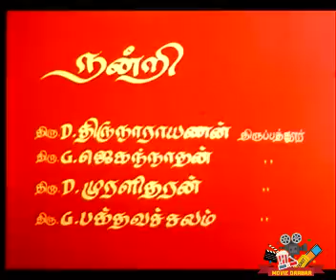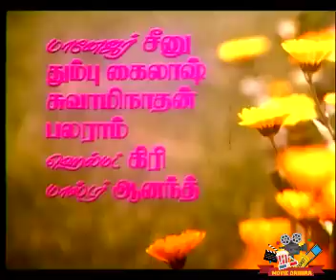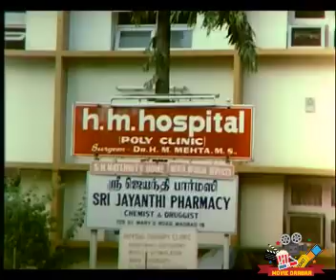Chinna Marumagal Tamil Full Movie|First on Youtube..! | Family Drama |Sivaji|Siva| Movie Darbar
Chinna Marumagal (1992) Tamil Full Movie|Family Drama |Sivaji|Siva|Mohini

Directed by : Prasanth kumar
Cast:
Sivaji Ganeshan
Siva
Mohini
Vadivukarasi
Delhi Ganesh

We do not own all the material we're posting on this channel. If you are a copyright owner and want your work to be removed from our channel PLEASE contact us via email  or leave us a personal message here and we will remove your material right away. PLEASE do not opt for a youtube strike.